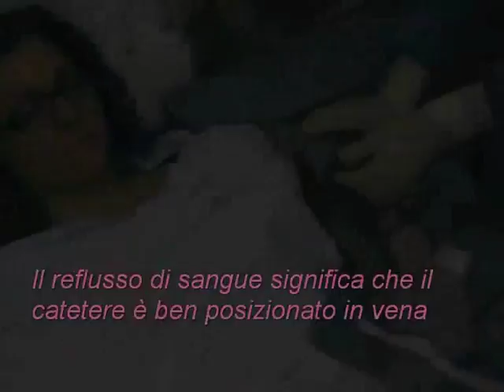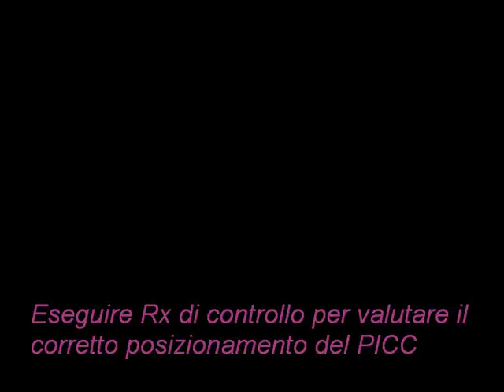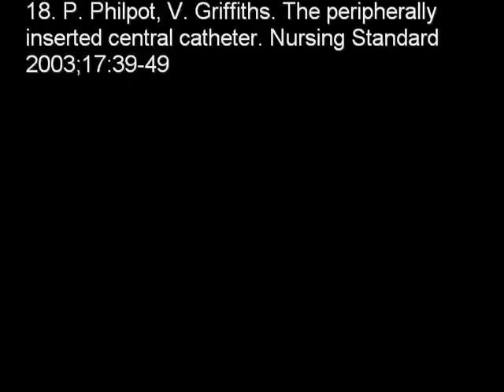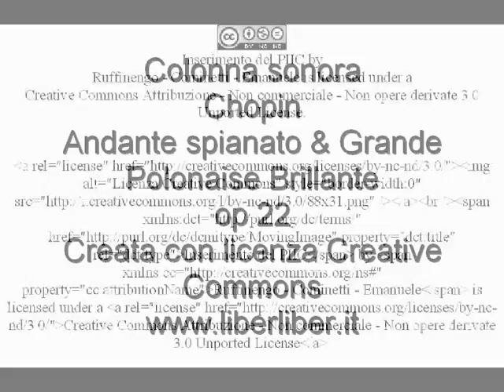L'INSERZIONE DEL PICC-PARTE 2.wmv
tecnica a due operatori per l'inserzione del catetere venoso centrale ad inserzione periferica - seconda parte